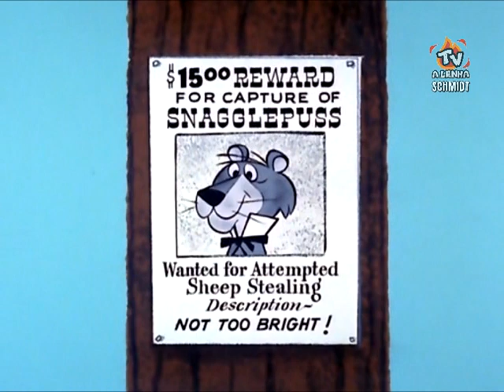HANNA-BARBERA / LEÃO DA MONTANHA (S02-EP07-CHARGE THAT LION) AIC-SP DUBLAGEM CLÁSSICA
⭐AIC-SP DUBLAGEM CLÁSSICA⭐